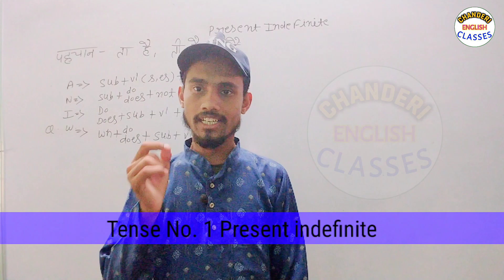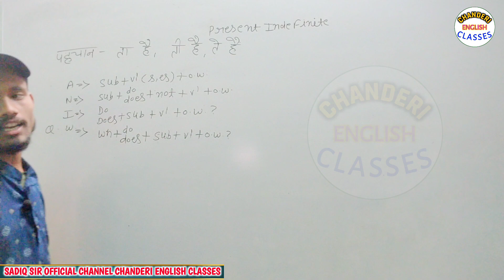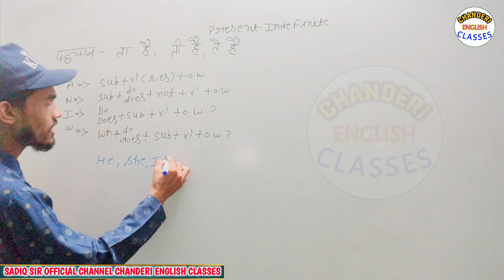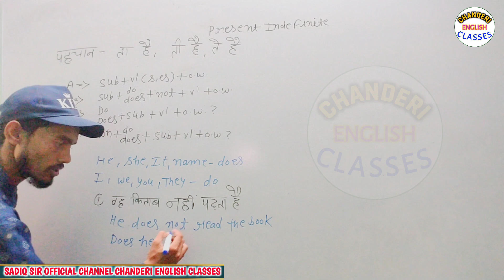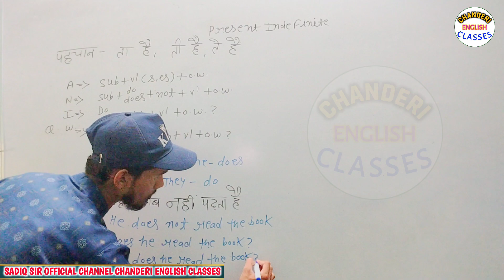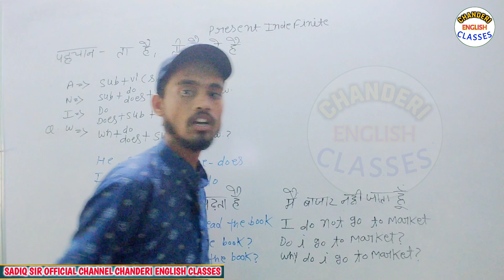Part-5 Hindi to English Translate || Present Indefinite || Spoken English Class By Sadiq Sir |Tenses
Hindi to English Translate || Present Indefinite || Spoken English Class By Sadiq Sir

Part - 4 Tense Present indefinite